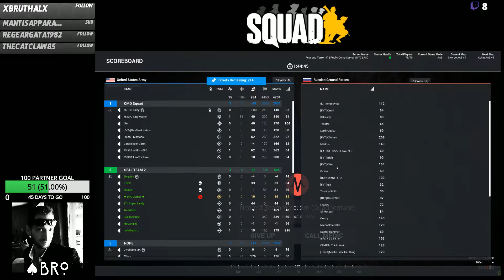Rocking my SAW, Intense Combat - USA v Russia🍁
My absolute favorite game of all time - :"D

♠♠ 19+ Mature Audiences Only ♠♠ There are many impostors - but only ONE original - BRO GAMER!

Retired Gaming PRO-G - gone Corporate CEO dude! - BUT i still get my REK on from time to time!

This Channel is un-monitized to maintain joy, puppies and the kittens. You cant ever forget the kittens. (Besides Ads SUCK)

Squad is a tactical first-person shooter video game "set in the current modern day environment" being developed by Canadian studio Offworld Industries. It is self-published through Steam and is a spiritual successor to the multi-award-winning Project Reality modification for Battlefield 2. Wikipedia

Initial release date: December 15, 2015
Developer: Offworld Industries
Engine: Unreal Engine
Publisher: Offworld Industries
Genre: Tactical shooter
Platform: Microsoft Windows